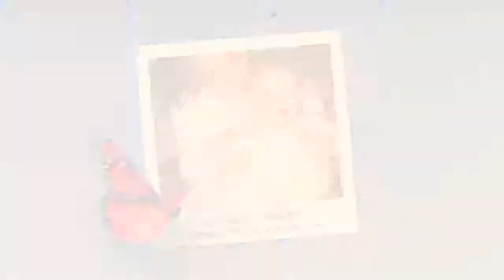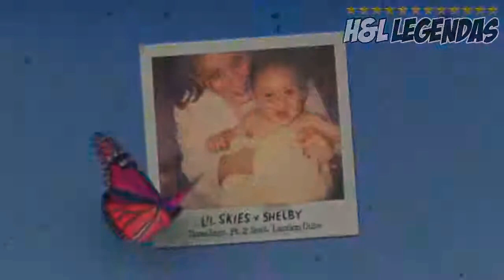Lil Skies - Nowadays Pt.2 (feat. Landon Cube) [LEGENDADO]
______________________lyrics_______________________

Nowadays I'm too cool for a girlfriend
Nowadays I don't know when the world spins
Live your life like we die when the world ends
So it's alright every time we fuckin' break a sin
Nowadays shits not the same
Life switch lanes, now these hoes act strange
And I lost my grip on the world in bliss
It's so, it's so

Aye, it's so lonely on the east side
I don't give a fuck, I keep it real I'm not gon' let it slide
Now she see me up, she let me fuck
Want me to come inside?
Broski going dumb, hopped in the car, he said he down to ride
You a little pup, stop playing tough, ain't make no sacrifice
Yeah, smokin' cookie for my appetite
I don't trust nobody, people talking and be telling lies
We just wanna win and shock them all and catch 'em by surprise
I was saucin' down until we up and then we all rise, yeah
But niggas don't stick to the g-code, balling on my haters
I think that I'm stuck in beast mode
Make it through the foul run to the line and make the free throw
I think that I'm d. Rose, do 'em like I'm d-bo

Aye, but I like to fade away
I got these diamonds on me, and these bitches all in my face
And you wanna be a star, and you wanna win the race
But you cannot rock with me 'cause I was caught on the chase

Nowadays shit's not the same

I think it's so damn strange what these people be saying
I can never even listen to a word that they say
I'm on the west side, that's the best side
By the cliff smoking blicks, that's the best high
And I got a shawty with the best eyes
Talking shit girl, why you putting up a fight?
I'm in my own world, far from the satellites
They want my information, they get no conversation
'Cause nowadays everybody calling
I need a manager 'cause I can't really fuck with nobody
(I can't really fuck with nobody, so)